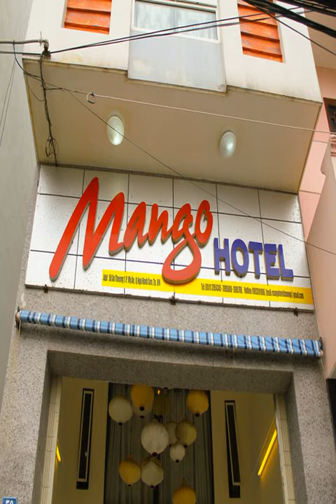Mango Hotel - Da Nang - Viet Nam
Mango Hotel hotel city: Da Nang - Country: Viet Nam

Address: 25 An Thuong 1; zip code:

Mango Hotel offers modern beachfront accommodation with free Wi-Fi and free parking on My Khe Beach. Situated opposite Danang Beach Club, it features a tour desk and business centre.

 -- Le Mango Hotel propose des logements modernes situés en bord de mer et dotés d'une connexion Wi-Fi gratuite, ainsi qu'un parking gratuit sur la plage My Khe.

 -- El Mango Hotel se encuentra en la playa de My Khe y ofrece alojamientos modernos frente al mar con conexión Wi-Fi gratuita y aparcamiento gratuito.

 -- Mit einer modernen Unterkunft am Strand mit kostenfreiem WLAN und kostenlosen Parkplätzen begrüßt Sie das Mango Hotel am My Khe Beach gegenüber dem Danang Beach Club. Freuen Sie sich hier auf einen Tourenschalter und ein Businesscenter.

 -- Mango Hotel beschikt over moderne accommodatie aan het strand met gratis WiFi en gratis parkeergelegenheid op het strand My Khe. Het bevindt zich tegenover de Danang Beach Club en beschikt over een excursiebalie en een businesscentrum.

 -- Affacciato sulla Spiaggia di My Khe, di fronte al Da Nang Beach Club, il Mango Hotel offre il parcheggio gratuito, un banco escursioni, un centro business e moderne sistemazioni fronte mare e dotate di connessione Wi-Fi gratuita.

 -- My Kheビーチに位置するMango Hotelは、無料Wi-Fi、無料駐車場を提供するモダンなビーチフロントの宿泊施設です。Danangビーチクラブの向かいにあるホテルは、ツアーデスク、ビジネスセンターを併設しています。  エアコン完備の客室には、ダークウッドの家具と中間色が施されています。また、衛星テレビ、ミニバーが備わっています。専用バスルームには、ヘアドライヤーとホット/コールドシャワーが付いています。 ...

 -- Mango Hotel酒店提供位于My Khe海滩现代化的海滨住宿，配备了免费无线网络连接和免费停车场。酒店位于Danang海滩俱乐部的对面，设有一个旅游咨询台和商务中心。  Hotel Mango酒店的空调客房设有深色木家具和中性色彩。客房配备了卫星电视和一个迷你吧。私人浴室提供吹风机和热水/冷水淋浴。  为了客人能够很好地游览Danang，Mango Hotel酒店为客人提供旅行服务和外带午餐。24小时前台的员工可以协助您的商业活动以及洗衣服务。客人还可以在客房内尽享私人用餐的体验。 ...

 -- Отель Mango расположен на берегу моря и предлагает размещение в современных номерах с бесплатным Wi-Fi и бесплатную парковку на пляже Ми Хе.

 -- يقدم Mango Hotel مكان إقامة عصري مواجه للشاطئ مع خدمة الواي فاي المجانية ومواقف مجانية للسيارات في شاطئ My Khe، ويقع قبالة نادي شاطئ دانانج ويضم مكتب للجولات السياحية ومركز لرجال الأعمال.